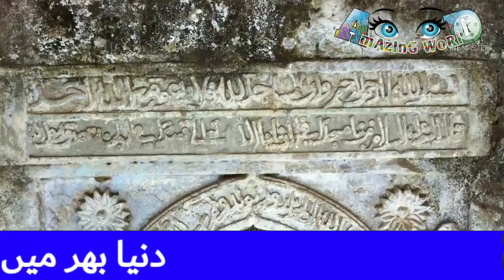A Mosque which is not facing Kaaba Sharif | ऐसी मस्जिद जिस्का रुख़ काबा शरीफ़ की ओर नहीं है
Ek Aesi Masjid Jiska Rukh Kaaba Shareef ki Or Nahi Hai

A Mosque which is not facing Kaaba Sharif
There are more than one beautiful mosque all over the world and every mosque is facing towards Qibla i.e. Kaaba is towards Sharif, because in Islam, prayers are offered only by turning to Kaaba, but in India there is such a mosque which is facing Kaaba. not on Sharif's side
Nazreen is not surprising because when Muslims all over the world offer Namaz, they turn towards Kaaba Sharif because it is obvious that when the mosque is facing towards Kaaba Sharif, the prayer is Nazreen, you are watching YouTube channel
Do you know Indonesia is the country with the largest Muslim population in the world
But after Indonesia, India has the largest number of mosques.
India had become a mosque at that time when Muslims did not pray towards the Kaaba.
That is, 1400 years ago, Islam religion had come to India, Islam religion, 1400 years ago, when the custom of offering prayers started among Muslims, at that time Muslim people Qibla tops, that is, Baitul Muqaddas, which is known as Masjid-e-Aqsa, in the beginning, Namaz was present in Jerusalem. The first was the prayers of his attitudeIt was recited by Prophet-e-Islam Hazrat Muhammad Mustafa Salaho 'alaih Wasallam when you were able to offer prayers to Hazrat Muhammad Mustafa Salaho 'alaih in Medina Munawwara in Hijrat in 623 AD by turning to the Kaaba Sharif of Mecca Mukarrama He should offer prayersFrom time to time and till the world lived, Muslims would keep praying and praying by turning to Kaaba Sharif, then it is known that Prophet-e-Islam Hazrat Mohammad Mustafa Salaho Alaiah, when he was a prophet, at that time a mosque had been built in India for a long time i.e. 610 to 623. Till Muslims towards Masjid-e-Aqsa Baitul MuqaddasHave prayed after turning, now it also comes to mind how this mosque was built in India when Islam did not even come to India. People used to do business like this people came to India from Arab to trade and built the mosqueIt is said that in the seventh century, it took 6 months to build this mosque, 12 Sutun i.e. its roof rests on 12 pillars, Arabic Kalamaat is written on the walls of the mosque and there is also a map of Nigari, this mosque is located in Bhavnagar district of Gujarat, India. Located in the village of Ghogha
In this mosque, 2 people can offer prayers. This mosque is in very bad shape, the care of this mosque is being doneNazreen, if you like this video, then do give a like and subscribe to the Amazing World YouTube channel and don't forget to press the bell icon so that you can be the first to get the best information